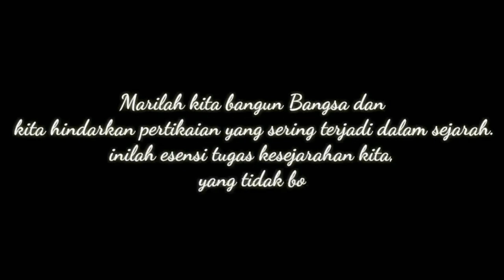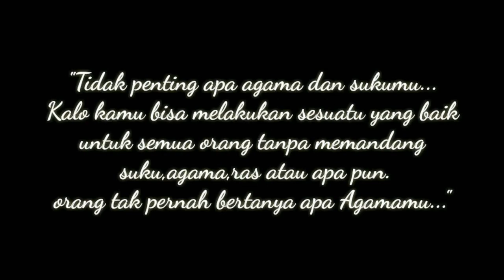Toleransi Perekat Kemajemukan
Karya Para Siswi Stama Kelas XII MIPA_2020
Menghayati keberagaman dalam perbedaan yang nyata di Stama Jogjakarta. Perbedaan bukan penghalang dan penghambat dalam merajut persatuan sebagai Indonesia Mini (=STAMA JOGJA).